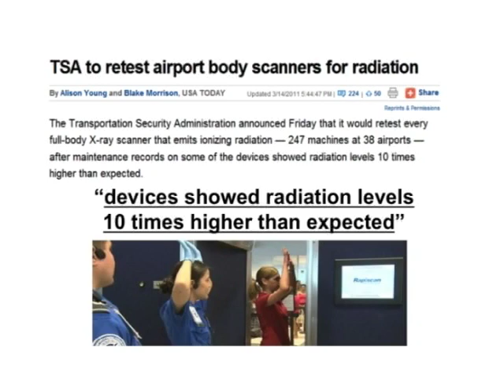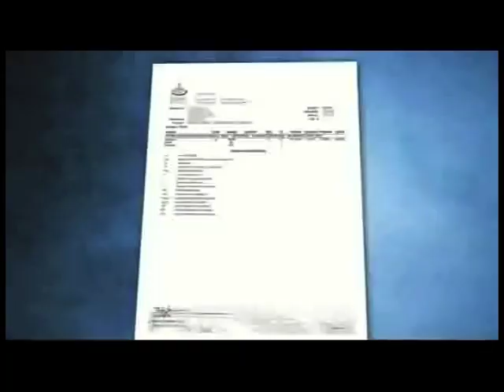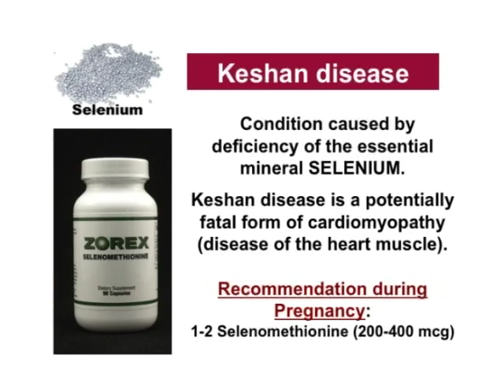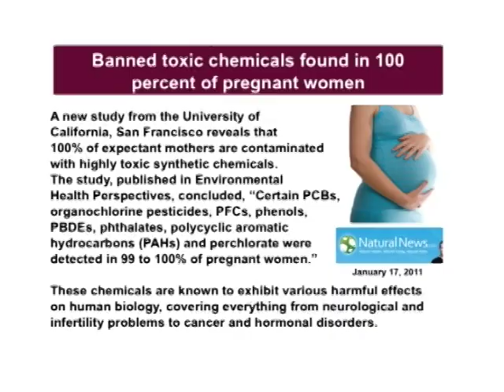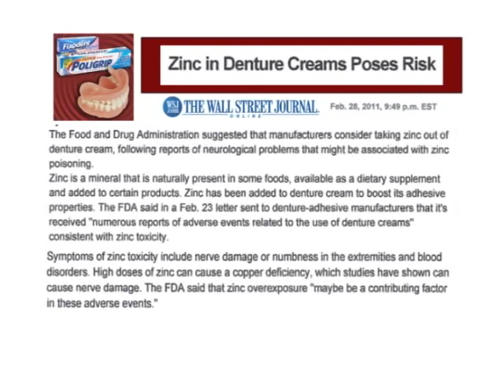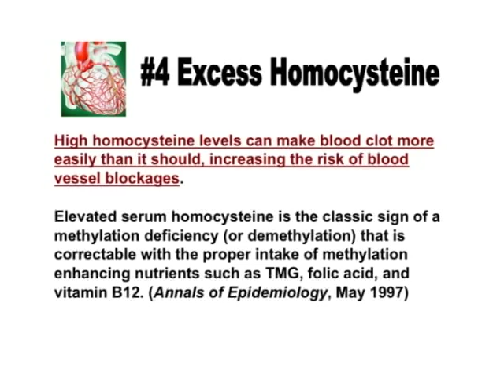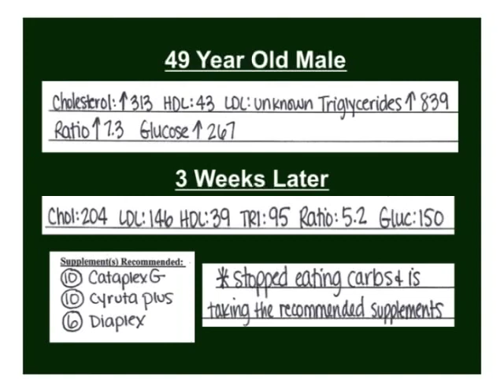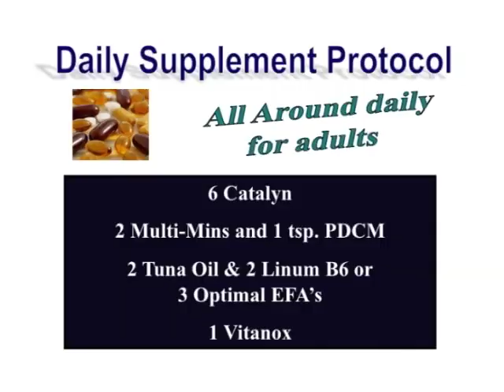17 Causes of Heart Disease - Dr. Tent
Diverse Health Services presents Dr. Tent's April 2011 lecture; 17 Causes of Heart Disease